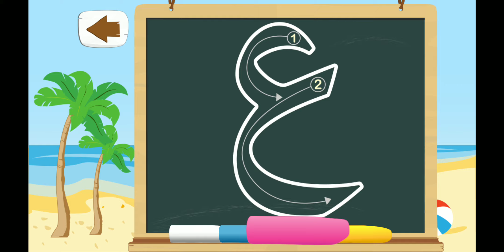Learn the Arabic Alphabet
BEST APP FOR KIDS

Discover a new way to learn and write the Arabic Alphabet letters for your children. The educational app brings the opportunity for kids to learn and write 28letters of the alphabet in the amazing and fun way.

Key features:

– Write the letters in the blackboard with colorful chalks.
– Kids voiceover help the learning process and make it fun.